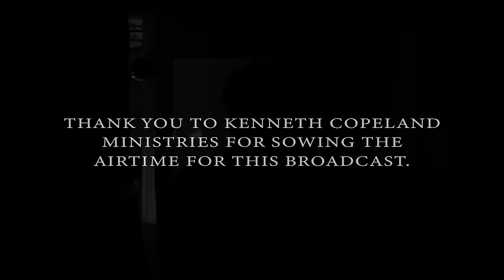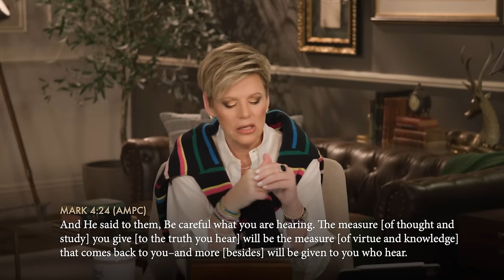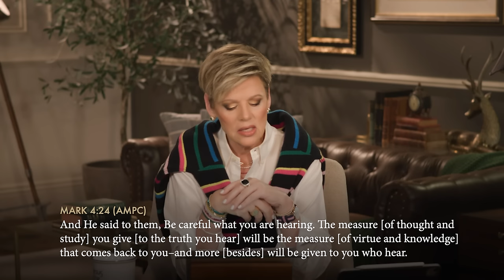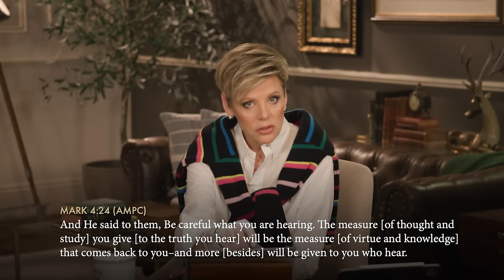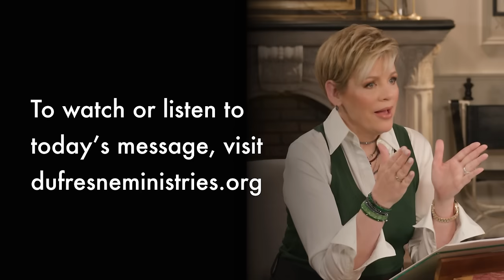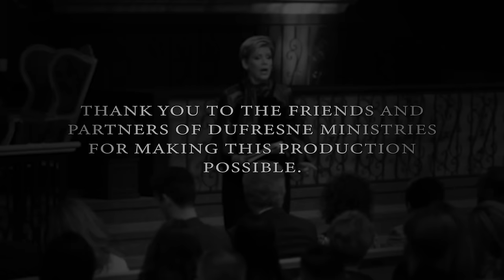381 | Put The Word First, Part 1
Join Nancy Dufresne for this new series dealing with the importance of giving God's words priority in our life.